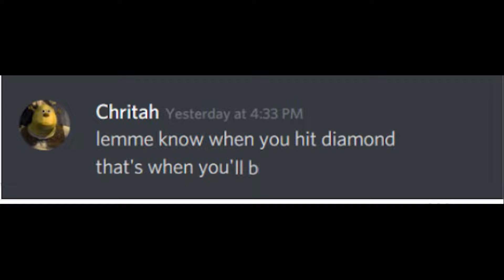getting to diamond except someone stole my main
I was close then my friend started maining reinhardt and I decided to play ana instead, heres the unfinished montage.